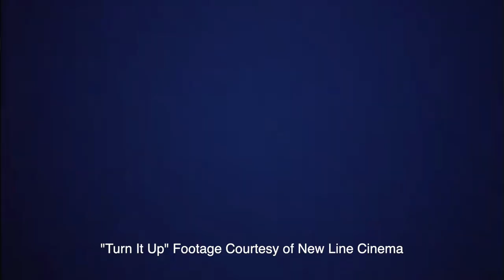GIVE THIS DIRECTOR AN OSCAR®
StandMovieMusical composer/producer Danny Schur tells why he believes Stand! director Robert Adetuyi deserves an Oscar® nomination.
Buy the score and all the songs on the iTunes Store (not available for streaming on Apple Music) If you get a message saying “Not available in your country”, click on “Available in the iTunes Store” to purchase.